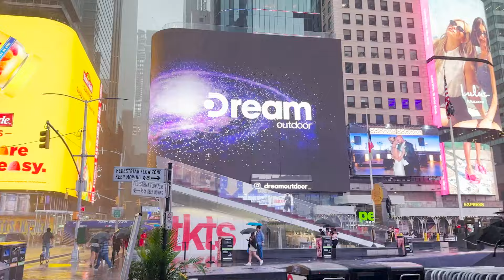VLOG: WE GAVE AWAY NBA 2K25 CODES IN TIMES SQUARE!!! & IT WAS MY FIRST TIME TRYING OUT OLIVE GARDEN!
VLOG: WE GAVE AWAY NBA 2K25 CODES IN TIMES SQUARE!!! & IT WAS MY FIRST TIME TRYING OUT OLIVE GARDEN!! | Miss T